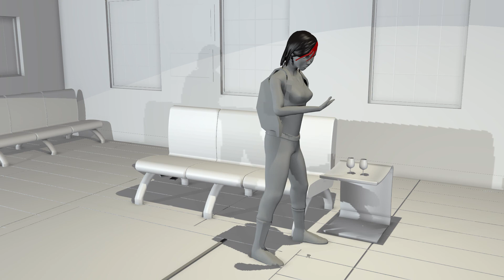Getting ready for school [rough pass]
Final project for Intermediate 3D animation class.
Everything except the backpack, wallet, phone, and keys were provided for this assignment.  The character model and rig is from the Maya rigging tutorial series.  I don't know where the interior came from.

This animation is pretty rough, but satisfied the class requirement.  This was done in two weeks time.  This is my first time animating a long complex sequence in 3D.  I hope to go back to it, and polish out the animation soon.

Made in Maya